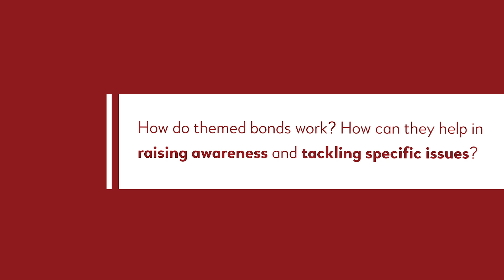Raising Awareness and Tackling Specific Issues | AIIB Treasury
What role do themed bonds play in AIIB’s financing strategy?

AIIB Treasurer Domenico Nardelli explains how the Bank’s inaugural Climate Adaptation Bond, issued in 2023 in response to investor interest, targets specific projects such as the Punjab Municipal Services Improvement project in India.